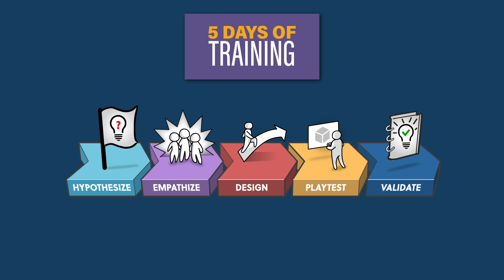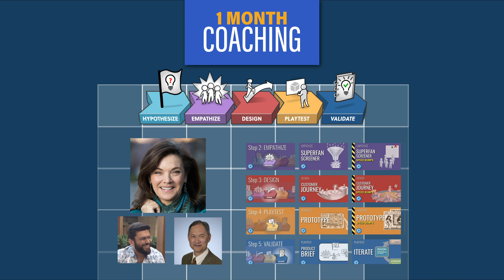Leverage Game Thinking with a 5-day Design Sprint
Looking for a better, faster way to bring your product idea to life? Eager to learn the insider secrets behind innovative hits that sold millions of copies and entered the mainstream?

The Game Thinking Design Sprint is for you. In this 5-day virtual training program, you’ll master the 5 foundational steps of Game Thinking and learn how this powerful system can get you MASSIVE results in your business.

Don't waste time trying to figure this out on your own - get the system trusted by global brands and top startups to bring ideas to life.